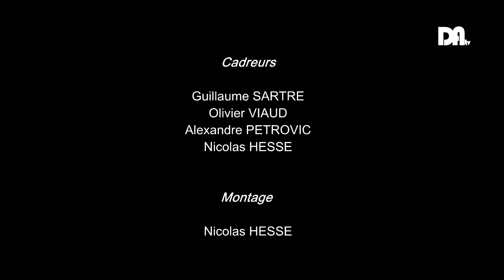Drôme Ardèche TV - Coupe René Giraud 2016 - US Montmeyran vs FC Montmiral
Finales Séniors Coupe René Giraud 2016
US Montmeyran - FC Montmiral Parnans

Stade La Palla Bonnardel

District Drome Ardeche de Football
FFF (Fédération Française de Football)

Commentaires:
Philippe PEALAT - Raphael PERDRIOLE

Annimation:
Nicolas BRUNEL

Cadreurs:
Olivier VIAUD
Guillaume SARTRE
Alexandre PETROVIC
Nicolas HESSE

Montage:
Nicolas HESSE